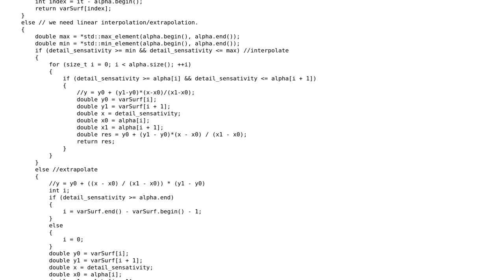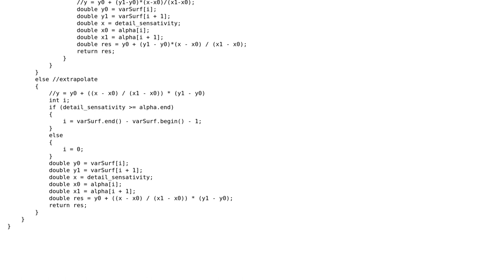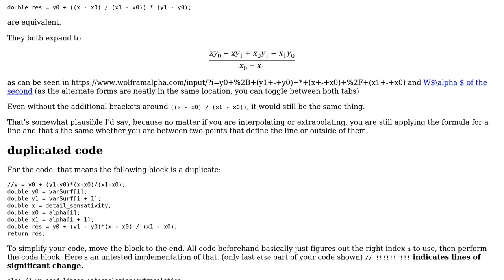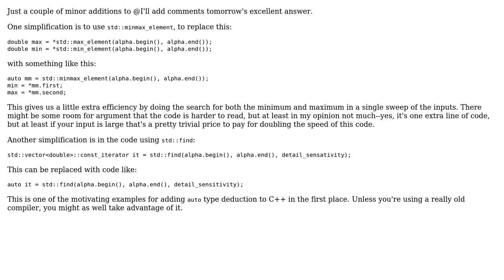Code Review: Interp1 linear extrap from Matlab to C++ (2 Solutions!!)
Code Review: Interp1 linear extrap from Matlab to C++

With thanks & praise to God, and with thanks to the many people who have made this project possible! | Content (except music & images) licensed under CC BY-SA | Music | Images & others | With thanks to user Jerry Coffin user Jamal user I'll add comments tomorrow user Gilad and the Stack Exchange Network Trademarks are property of their respective owners. You are responsible for your own actions.